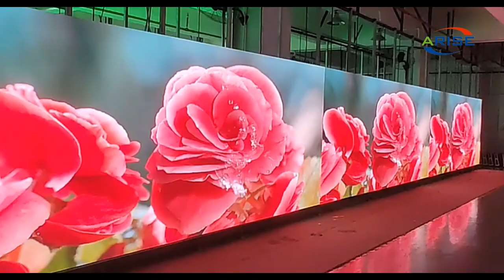Event Stage Indoor LED Ekran Rental LED Display Giant Stage Background Led Video Wall P1.9 P2.5 P2.6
Event Stage Indoor LED Ekran Rental LED Display Giant Stage Background Led Video Wall P1.9 P2.5 P2.6 P2.9 P3.9 P4.8 Seamless Splicing Rental LED Display Screen for Concert Wedding Stage

8K UHD COB Mini LED display series: P0.4 P0.6 P0.7 P0.9 P1.0 P1.2 P1.25 P1.5 P1.8

1.Outdoor Full Color LED Displays
1.1 Outdoor popular back service fixed installation

1.2 Outdoor front service fixed installation

1.3 Outdoor Rental
P2.976/ P3.84 /P3.91/ P4.8 /P4.81/ P5.95
1.4 Outdoor stadium perimeter

2.Indoor Full Color LED Displays
2.1 Indoor fixed installation
2.2 Indoor Rental
P1.953/P2.604/ P2.976/ P3.91/ P4.81
3.Indoor Flexible Full Color LED displays
4.Transparent Full Color LED displays

1.1. 户外常规固装
1.2. 户外快锁前后双维护固装
1.3. 户外租赁屏
P2.976/ P3.91/ P4.81/ P5.95
1.4. 户外球场围圈
2.1. 户内固装
2.2. 户内租赁